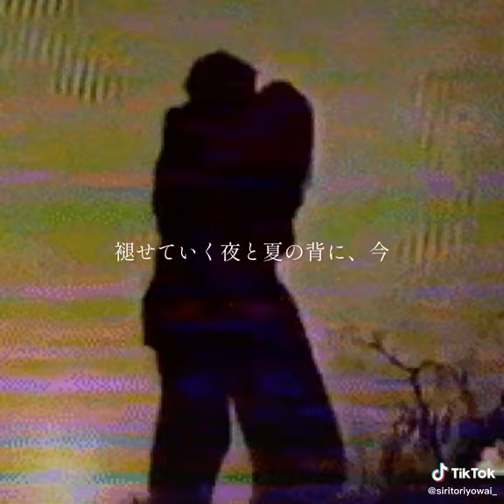Sparks (demo ) - なとり / natori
im a big fan of natori and i want other people to see his works on tiktok too